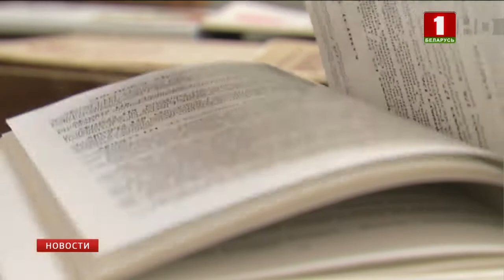В Беларуси День Конституции - четверть века назад был принят основной закон государства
В Беларуси сегодня День Конституции. Ровно четверть века назад - 15 марта 1994 года - был принят основной закон государства, который является правовым фундаментом суверенности и гарантом прав и свобод каждого белоруса. Традиционно в этот день во всех регионах страны школьники, которым уже исполнилось 14 лет, получают свои первые паспорта. Авторитетные лица государства вручат важный документ победителям олимпиад, призерам спортивных соревнований и всем тем, кто, несмотря на юный возраст, уже сделал свой вклад в развитие нашей страны. Отметим, в этом году акция, с говорящим названием "Мы - граждане Беларуси!" проходит в 15-ый раз.